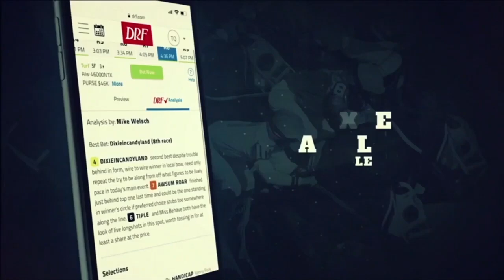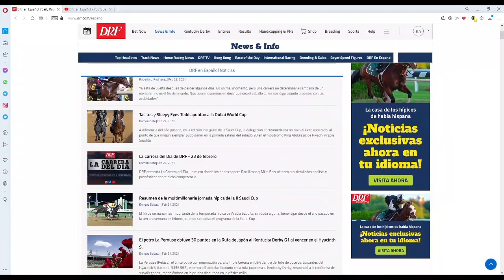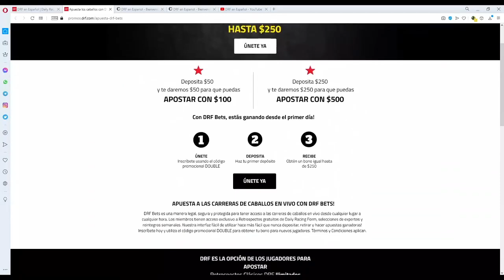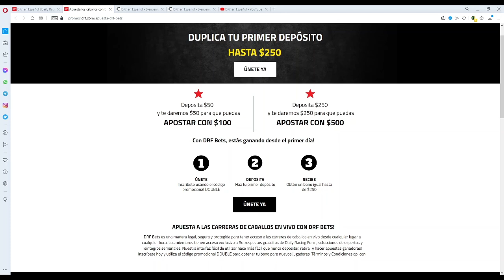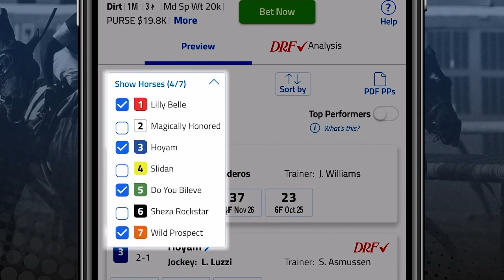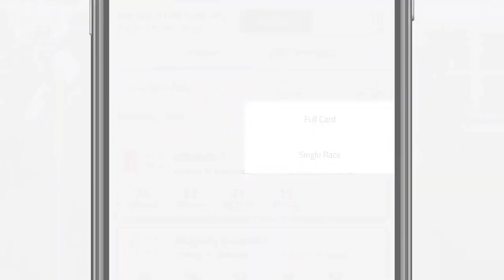La Referencia (March 8, 2021)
ElPotroRoberto y Ramón Brito “El 30G” en la tertulia hípica de todos los lunes!

Comentarios sobre los resultados del San Felipe G2, Gotham G3, Tampa Bay Derby G2, Frank E Kilroe Mile G1, Santa Anita Handicap G1.
Camino al Kentucky Derby 147
Lo nuevo de DRF en Español

Entérate de todo con: “LA REFERENCIA”